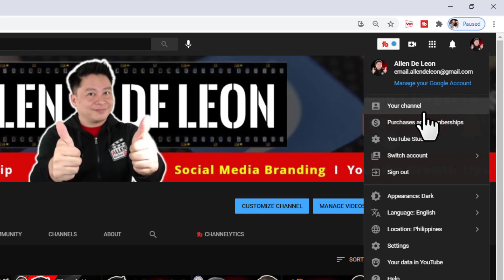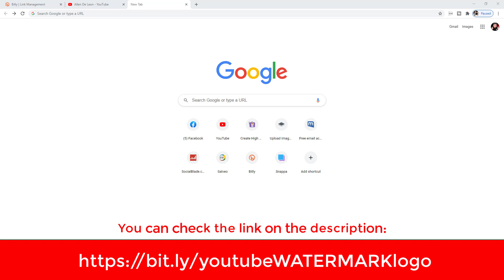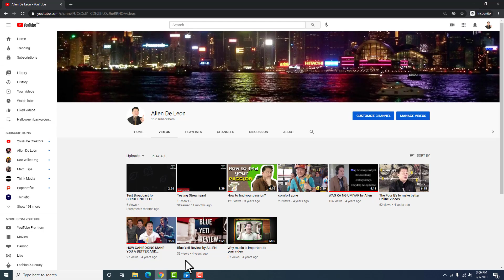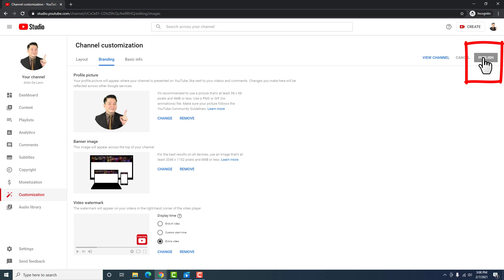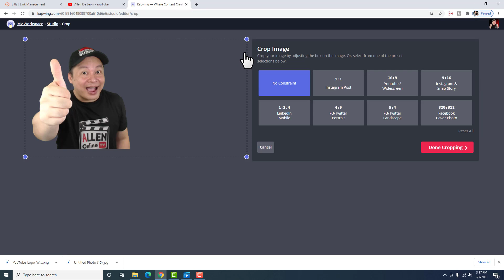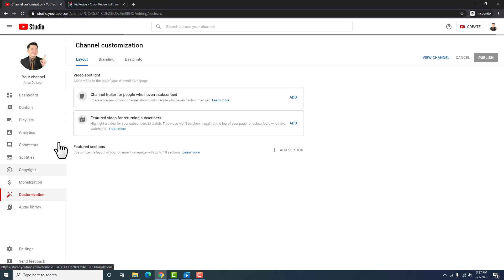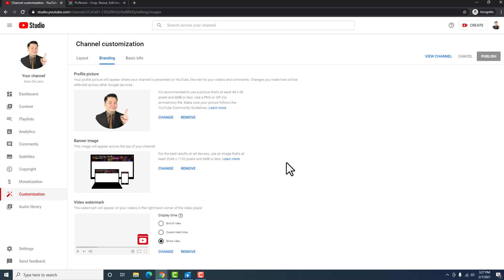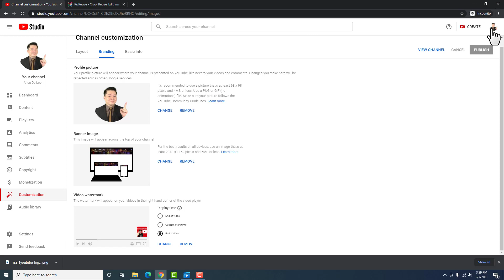HOW TO CREATE A CUSTOM YOUTUBE BRANDING WATERMARK FOR YOUR VIDEOS I Para Dumami Ang Subscribers Mo